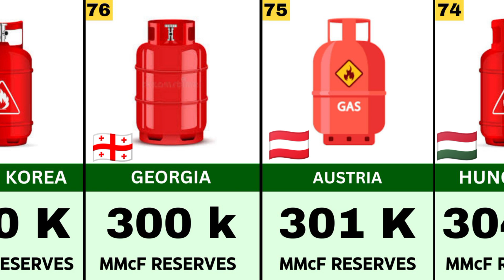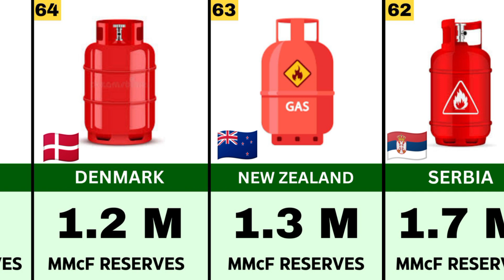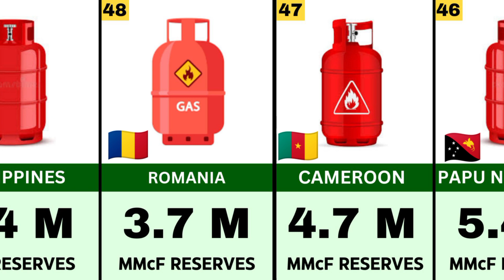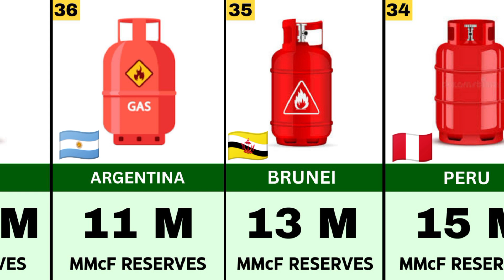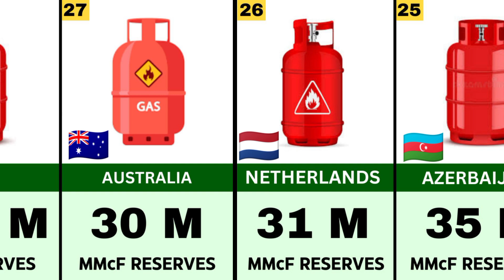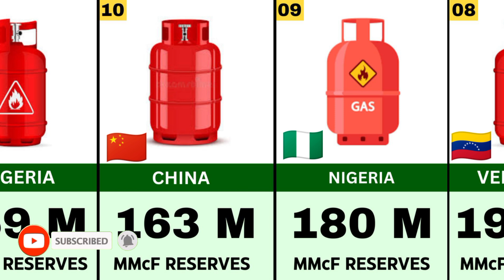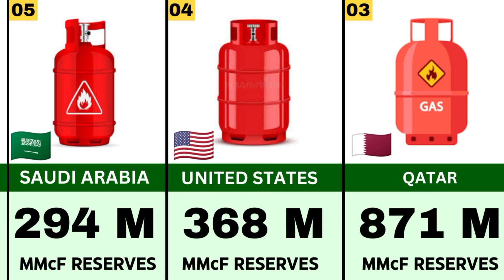Natural GAS Reserves By Countries 2024.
Natural Gas Reserves 2024 || Global Natural Gas Ranking

welcomecome back !

In this video you will watch the List countries with Most Natural Gas Reserve Around The world 2024.

NOTE"
The video is base on google searches.